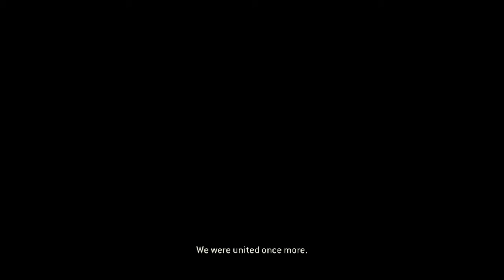STORY For Honor REALISTIC VIKING 2.2 Viking Diplomacy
My story campaign walkthrough on Realistic difficulties.
Recorded with PS4. Enjoy!